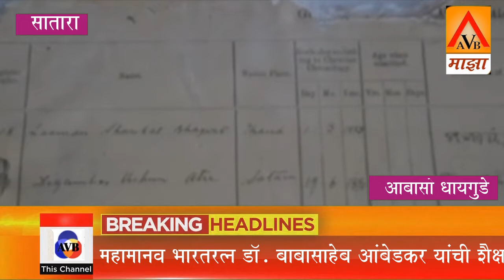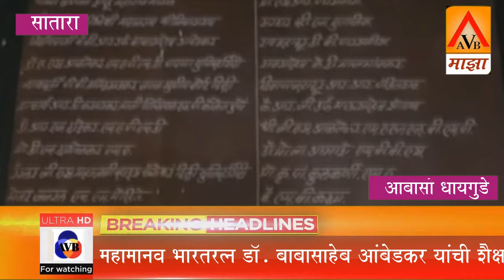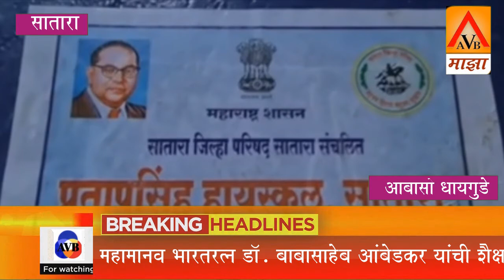महामानव भारतरत्न डॉ. बाबासाहेब आंबेडकर यांची शैक्षणिक सुरुवात ही साताऱ्यामधून झाली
सातारा प्रतिनिधी आबा सो धायगुडे

    इ. स. १८५१ साली श्रीमंत प्रतापसिंह हायस्कूल शाळेची स्थापना झाली, हे हायस्कूल आजपर्यंत अविरतपणे विद्यादानाचे कार्य करत आहे.
    याच हायस्कूल मध्ये वयाच्या पाचव्या वर्षी ०७ नोव्हेंबर  १९०० रोजी भारतरत्न डॉ. बाबासाहेब आंबेडकर यांनी पहिलीला प्रवेश घेतला चौथीपर्यंत त्यांनी इथे शिक्षण पूर्ण केले त्यानंतर पुढील शिक्षण एलिफस्टन स्कूल मध्ये केले.
     श्रीमंत प्रतापसिंह हायस्कूल चे मुख्याध्यापक संमती देशमाने यांची भेट घेतली यावेळी त्यांनी AVB जिल्हा प्रतिनिधी शी बोलताना सांगितले की जगातील सर्वात चांगली घटना लिहणारे महामानव डॉ. बाबासाहेब आंबेडकर हे आमच्या शाळेचे विद्यार्थी होते याचा आम्हाला सार्थ अभिमान वाटतोय तसेच त्यांना आदर्श मानून आजपर्यंत आमचे स्कूल विद्यार्थ्यांना घडवण्याचे काम करत आहे.
   अश्याप्रकरे डॉ.बाबासाहेब आंबेडकर यांचे शालेय शिक्षण साताऱ्यात पूर्ण झाले आहे.